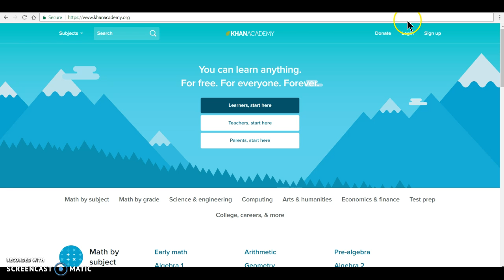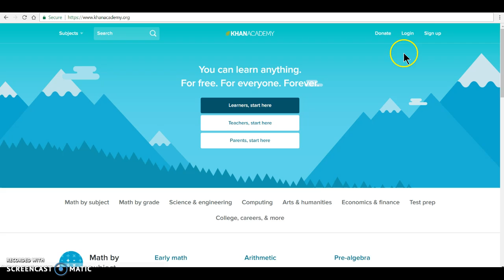Khan Academy Log in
Quick tutorial to help students log in to their Khan Academy account outside of school.